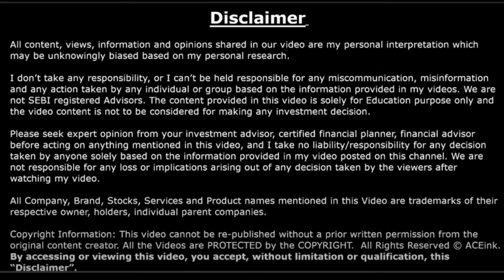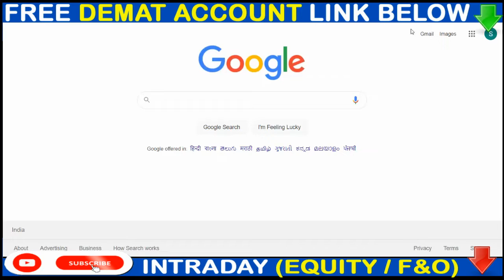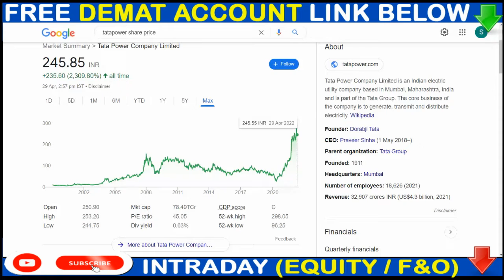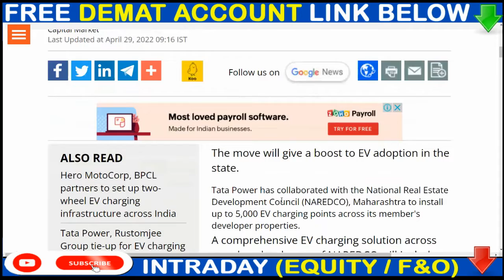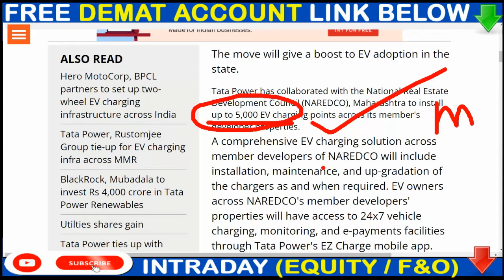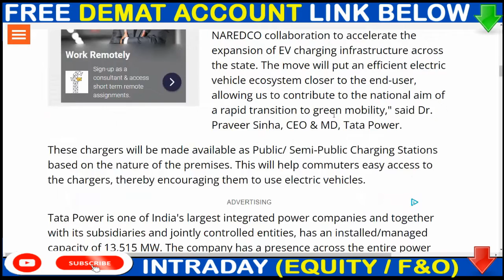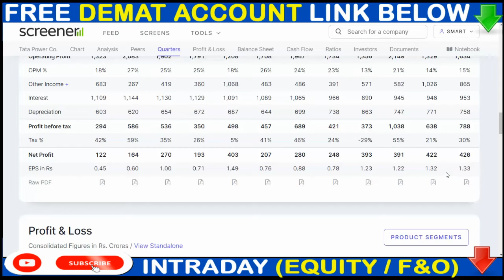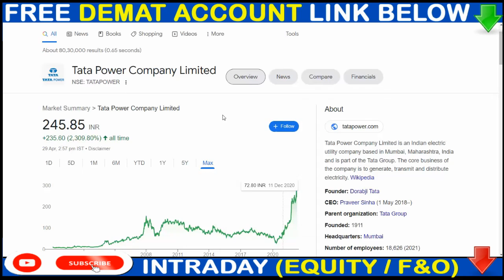TATA POWER SHARE TODAY NEWS💥 TATA POWER 5000 Install Charging Points 💥TATA POWER SHARE NEWS